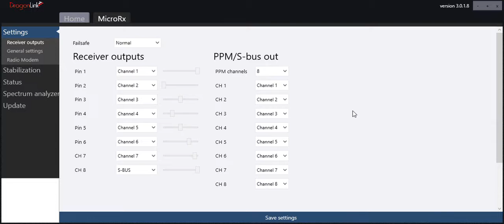DragonLink Rx Config